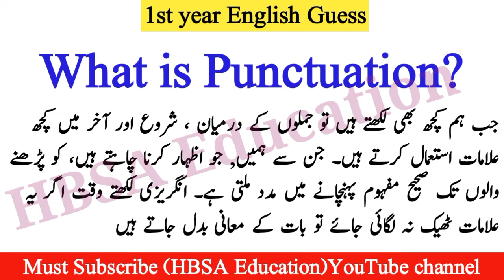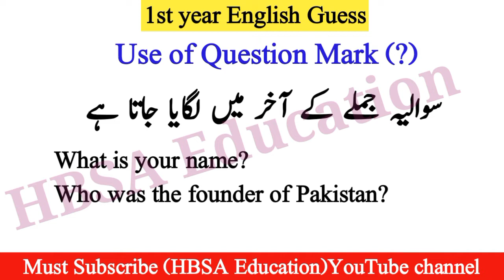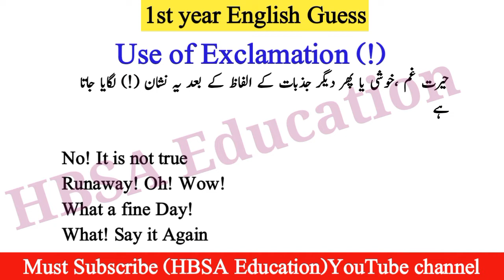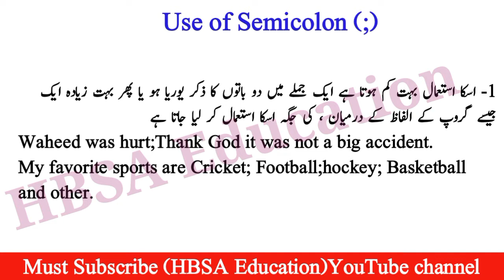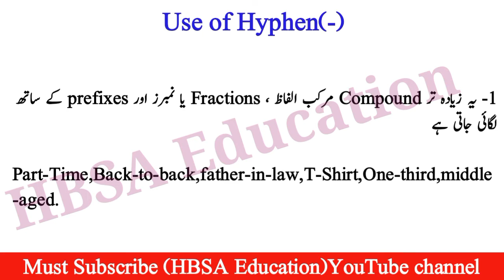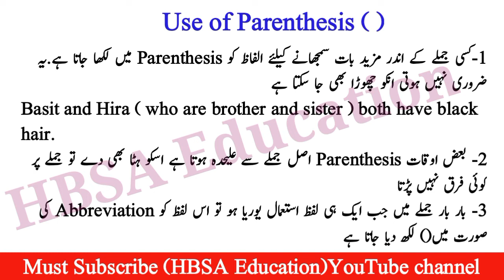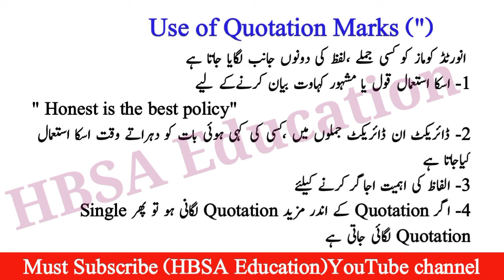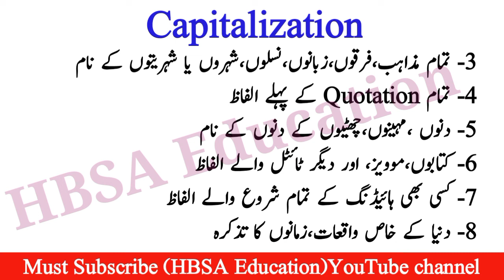How to Use Solve Punctuation Correctly |Learn Rules of Punctuation| English Grammar in Urdu/Hindi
In this video We discussed or Learn English Grammar Punctuation.

Using the right punctuation at the right place helps to convey thought in the right way to others. Mostly just punctuation changes the meaning of the sentence and people understand it wrongly. Now improve your spoken English, we are here with the concept and in-depth knowledge of punctuation marks. Watch this video till the end and we will share how to use right punctuation at the right place at the right time.

Main learning key Point in this video are:

How to solve Punctuation
How to use Punctuation
how to use solve and learn Punctuation Correctly
Learn Rules of Punctuation
Learn Rules of English Grammar Punctuation
Punctuation | Punctuation in English Grammar
Punctuation Marks/English/Hindi/Kids/Commas/Symbols
Learn Rules of Punctuation in 20 minutes
1st year English Guess 2022
11th English Guess 2022
1st year English Punctuation Guess
Types of Punctuation with Examples.

- period/full stop (.)
- exclamation mark (!)
- question mark (?)
- comma (,)
- semicolon (;)
- colon (:)
- apostrophe (')
-Ellipse
-Capitalization